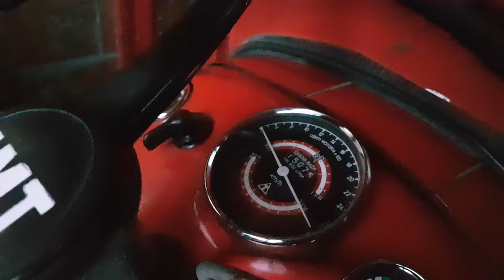2. dio rezanja klada-IMT 539 DLI/ Stihl Ms 381/ Husqvarna 435/ Vlog #18